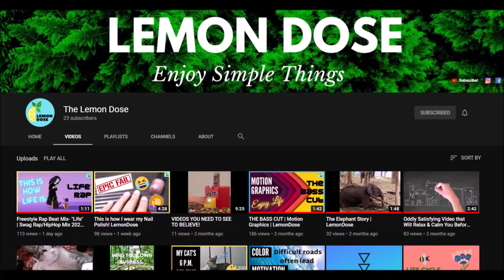23 subscriber special!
Thank you all for 23 subs! lets try to get 100 by the end of the month.